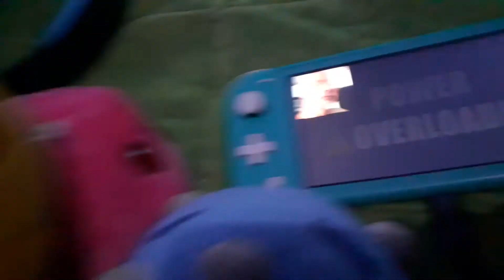Slimes react to kracc bacc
go subscrieb to kracc bacc hes rly funi